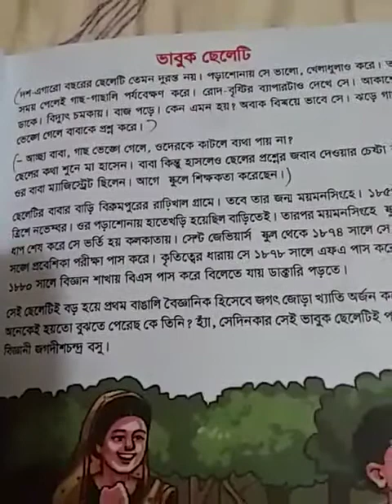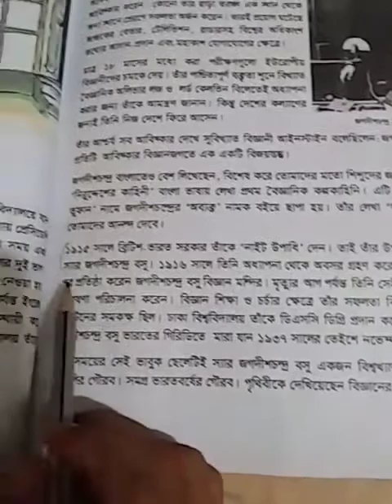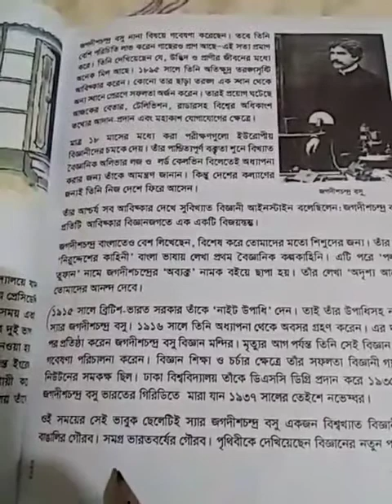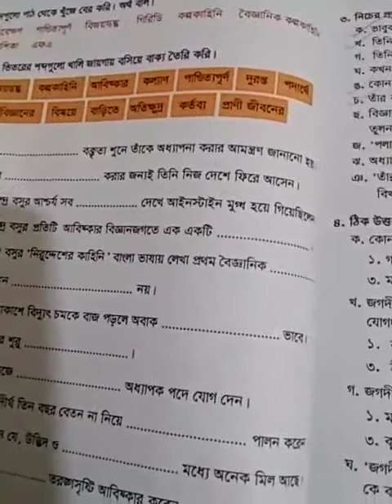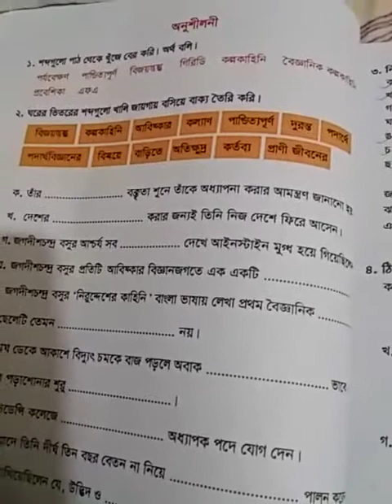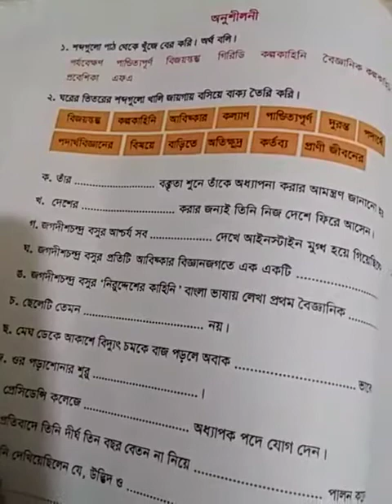Class Five I বাংলা I গদ্য I ভাবুক ছেলেটা I Light Fair School